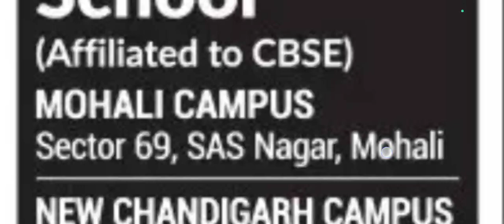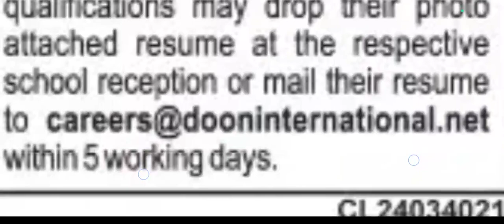job in Chandigarh. I Doon international school vacancies 2024 I Apply from all India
Doon international school vacancies 2024 I Apply from all India